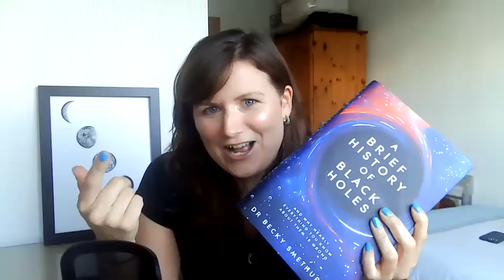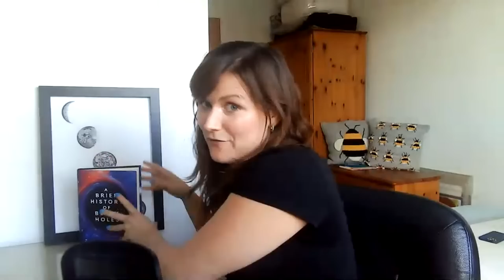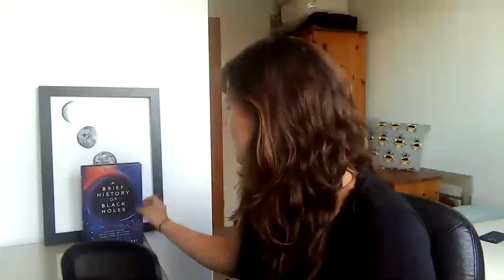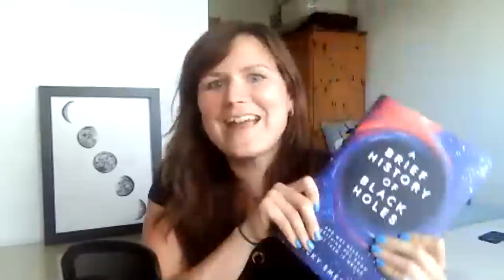LIVE Q&A book release celebration! "A Brief History of Black Holes"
My new book "A Brief History of Black Holes" is out on Thursday 1st September 2022! I'm ridiculously excited, so join me to and fire away with your questions on the book, black holes, science history and more.

📚 Pre-order my book in hardback, e-book and audiobook (yes I narrated it myself!), "A Brief History of Black Holes", out 1st September 2022
📚 USA & Canada hardback out 1st November 2022